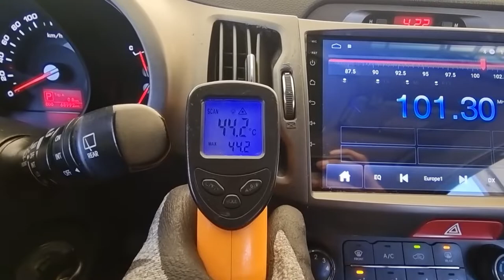2012 Kia Sportage R used car export ( CK143360 ) carwara,카와라 스포티지알 수출